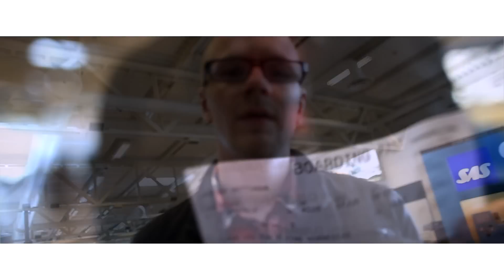Menas Vision Ep: 1 - "Från Malmö till Sthlm"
Menas Music presenterar Menas Vision, En serie avsnitt om Menas Music.
Vi följer Pap & Emblem när dom släpper sin EP trilogi under 2012..EPsod1 som släpptes i Mars.. Och arbetet på EPsod2 & EPsod3..

I detta avsnitt
Vi ser när Pap&Emblem hänger med I-Smile efter dom har spelat in en låt tillsammans och blev uppbjudna till sthlm av Ametist att medverka i "En kärleksattack på svensk hiphop"